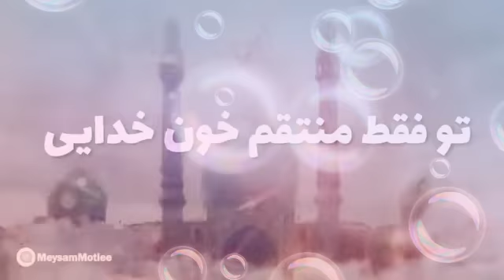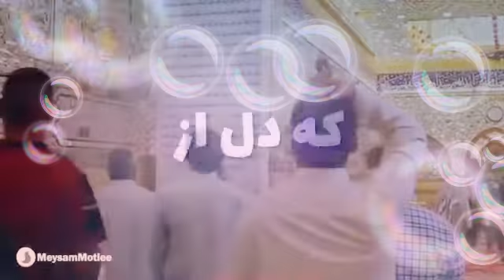#Ya mehdi ## waliullaah e muazam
یا مہدی عج ولی اللہ معظم ۔۔۔۔۔